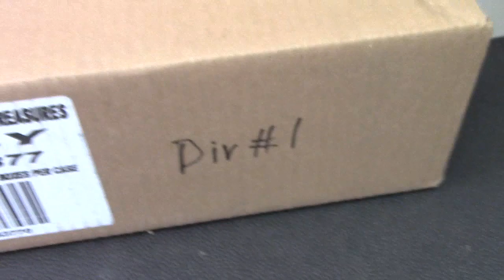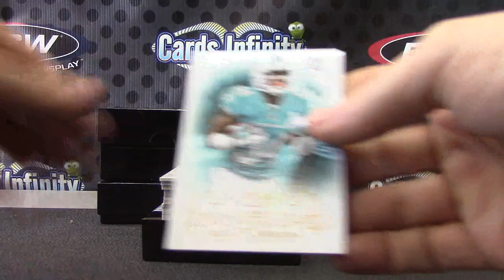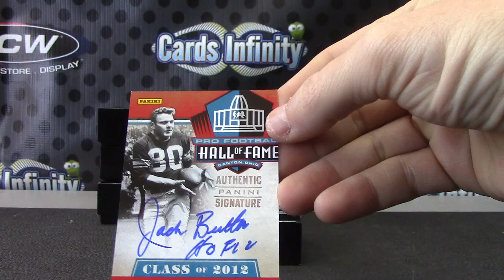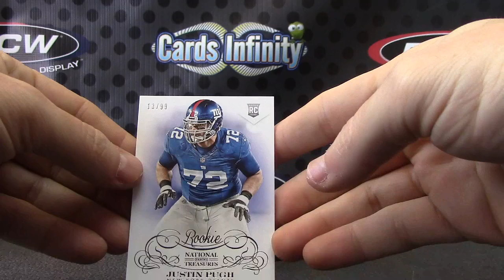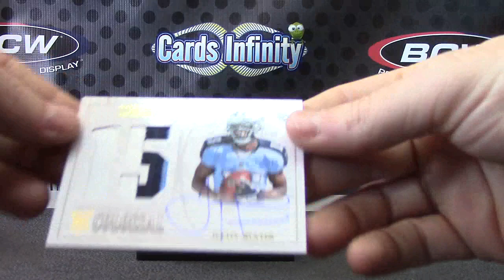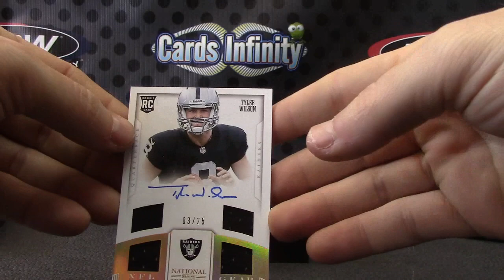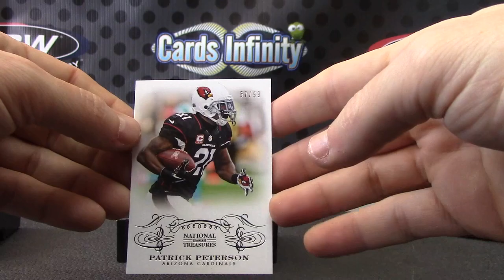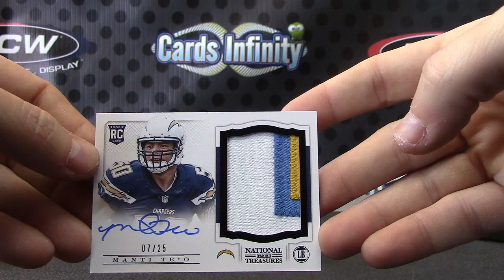2013 National Treasures Football 4 Box Case Break Division GB 1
BRB with the next break. Thanks guys, Chris J.